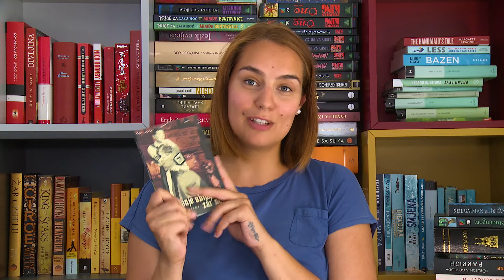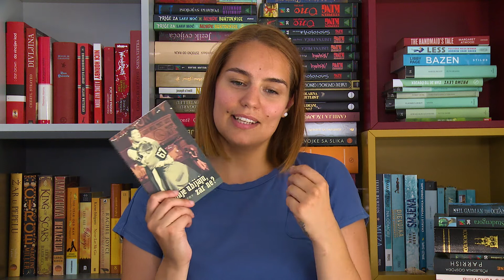Sedam supruga Evelyn Hugo | I konje ubijaju, zar ne? | Taylor Jenkins Reid | Horace McCoy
Sedam supruga Evelyn Hugo i I konje ubijaju, zar ne? dvije su knjige o kojima govorim ovog tjedna.

Sedam supruga Evelyn Hugo spisateljice Taylor Jenkins Reid vrlo je misteriozna knjiga o kojoj ne smijem puno pisati...
Govori o identitetu i odlukama koje je glumica Evely Hugo donosila kroz život kako bi manipulirala medijima i osigurala si dugu i plodnu karijeru hollywoodske zvijezde.
Taylor Jenkins Reid daje nam potpuno novu perspektivu i pogled u svijet Hollywooda.

I konje ubijaju, zar ne? pisca Horacea McCoya, davno je izgubljeno remek djelo.
Pratimo Roberta kojemu se izgovara kazna na sudu, dok on istovremeno razmišlja o situaciji koja ga je do toga dovela.
Robert i Gloria sudjelovali su na plesnom maratonu nadajući se nagradi od 1000 dolara u SAD-u nakon Velike depresije, no stvari su krenule nekim drugim tokom...

Sedam supruga Evely Hugo i I konje ubijaju, zar ne? dvije su knjige koje su mi otvorile vrata u neki novi svijet.

Do sljedećeg puta čitajte i knjigajte se!

Ja sam Katarina Radetić i ovo je moj booktube kanal knjigajse!

zahvala:
Medvid produkciji